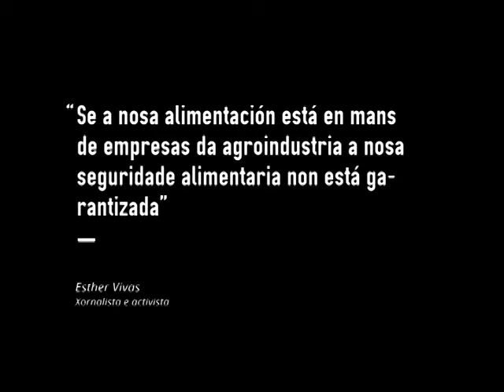Se a alimentación está en mans da agroindustria a seguridade alimentar non está garantizada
A conversación coa xornalista e activista Esther Vivas (Sabadell, 1975) xira en torno á soberanía alimentaria, aos movementos sociais e o Procés Constituent Son dous dos temas sobre os que investiga e publica e o proxecto político no que está embarcada e que recolle en dez puntos as reivindicacións básicas da esquerda social. O seu último libro, 'Sense por' ('Sen medo'), escribiuno xunto á monxa Teresa Forcades, unha das caras máis recoñecibles de Procés.